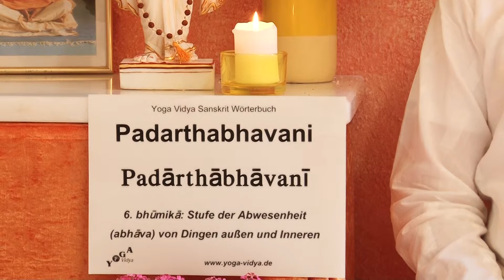Padarthabhavani - Bewusstseinszustand jenseits von innen und außen - Sanskrit Wörterbuch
Padarthabhavani ist die sechste der 7 Bhumikas, der Stufen er spirituellen Entwicklung. Padarthabhavani ist die Bewusstseinsebene eines Heiligen, eines Selbstverwirklichten, eines Jivanmukti, der sein Karma weitestgehend abgeschlossen hat. Erfahre hier in diesem Kurzvortrag, was das Sanskritwort Padarthabhavani bedeutet und warum dieses Wort für diese Ebene der spirituellen Entwicklung steht.